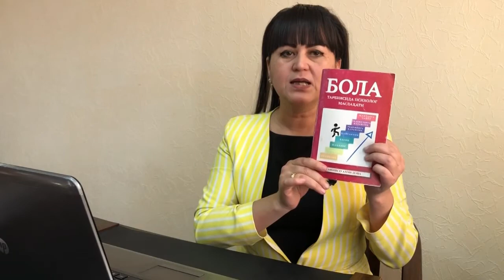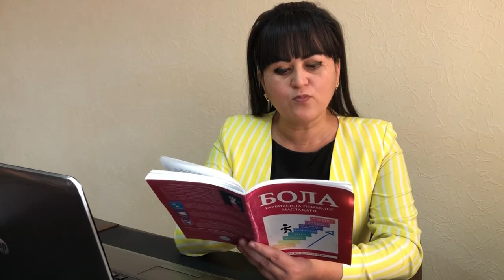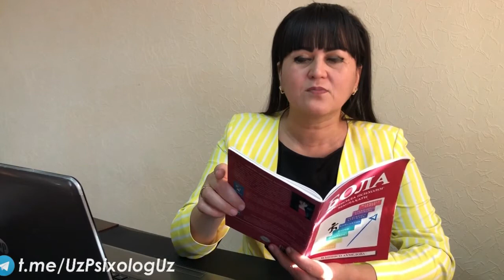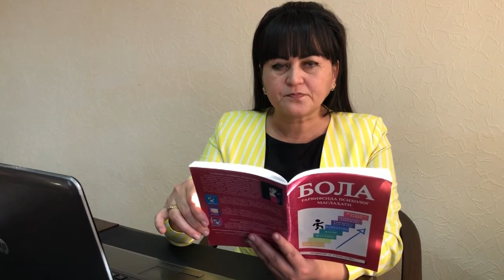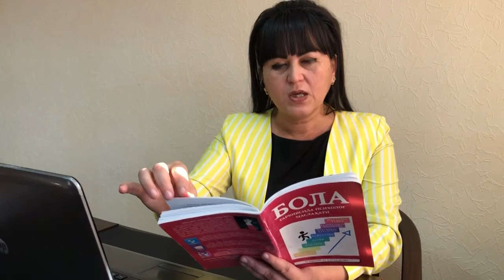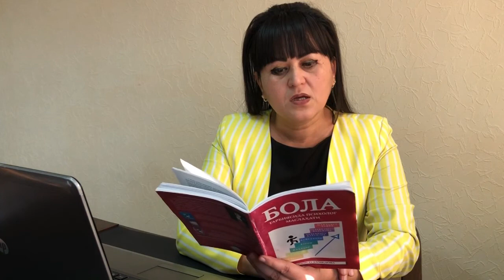#3 FARZANDNING TALAB QILISHI SABABLARI | ZEBINISO AHMEDOVA. BOLA TARBIYASI. PSIXOLOG MASLAHATI